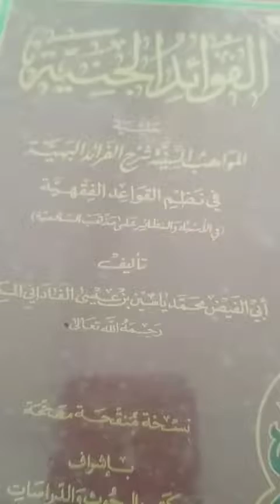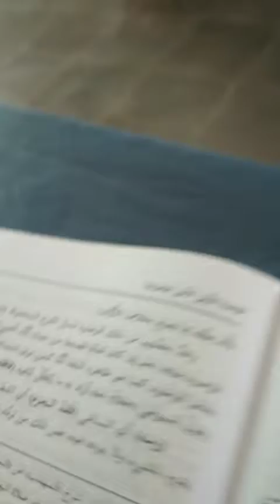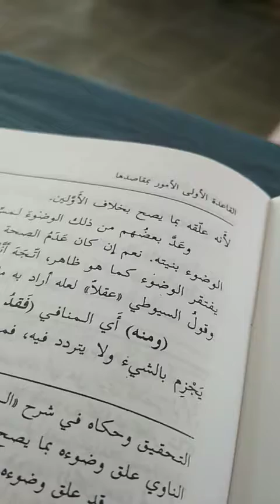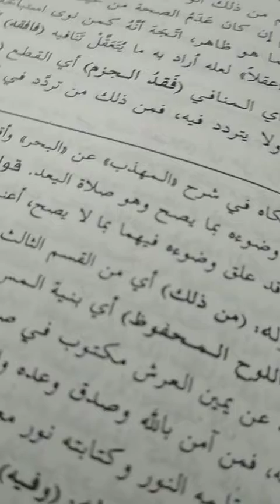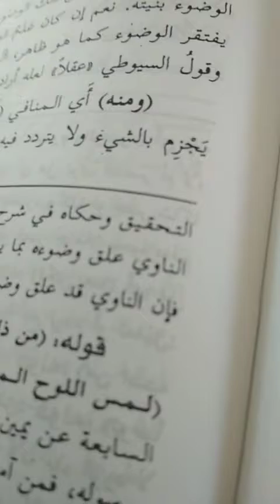المواهب السنية في قواعد الفقه بالمعنى الجاوي المريكي